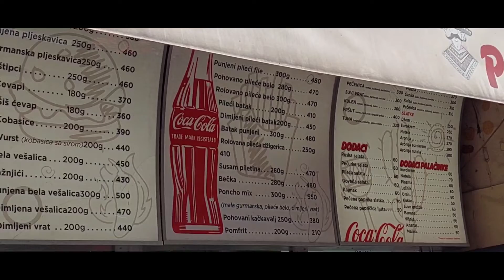ULICA GLADNIH NOVI BEOGRAD PONČO CENE 150 GRAMA - 360 DINARA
HVALA NA PRAĆENJU KANALA HVALA VAM NA PODRŠCI HVALA